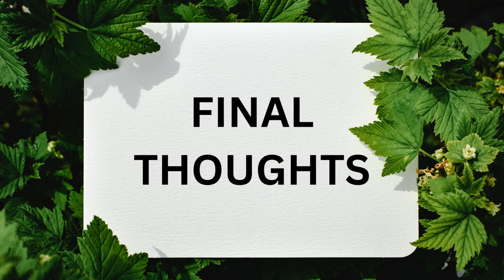Why New York City Is America's Ultimate Urban Adventure! 🇺🇸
Welcome to New York City, the vibrant and diverse Big Apple! Join us on an exciting journey to explore must-see attractions, iconic landmarks, and delicious food.

From Times Square's bustling streets to the awe-inspiring Statue of Liberty, Central Park's tranquillity to the historic Brooklyn Bridge, we'll guide you through unforgettable experiences. Indulge in mouthwatering New York-style pizza, street hot dogs, and creamy cheesecake.

Discover outdoor activities in Central Park and Hudson River Park, immerse yourself in the vibrant nightlife scene, and explore the city's thriving arts and culture. We'll provide practical information on transportation, weather, and safety, ensuring a smooth visit.

Join us for travel inspiration and let New York City captivate your senses. Safe travels!

Timecodes
0:00 - Intro
0:27 - Getting There
0:49 - Accommodation
1:15 - Attractions
1:25 - Times Square
1:39 - Statue of Liberty and Ellis Island
1:57 - Central Park
2:12 - Empire State Building
2:27 - Brooklyn Bridge
2:39 - Metropolitan Museum of Art
2:54 - High Line
3:08 - 9/11 Memorial and Museum
3:23 - Food and Drinks
3:35 - New York-style Pizza
3:44 - Bagels and Lox
3:53 - Street Hot Dogs
4:03 - Pastrami Sandwich
4:16 - Cheesecake
4:29 - Food Trucks
4:45 - Craft Cocktails
5:00 - Outdoor Activities
5:07 - Central Park
5:18 - Brooklyn Botanic Garden
5:32 - Hudson River Park
5:45 - Coney Island
5:58 - Governor's Island
6:10 - Nightlife
6:18 - Broadway Shows
6:28 - Rooftop Bars
6:42 - Jazz Clubs
6:56 - Comedy Clubs
7:09 - Shopping
7:15 - Fifth Avenue
7:29 - SoHo
7:38 - Chelsea Market
7:50 - Vintage and Thrift Stores
8:05 - Practical Information
8:11 - Language
8:16 - Currency
8:28 - Transportation
8:46 - Weather
8:06 - Safety
9:24 - Final Thoughts